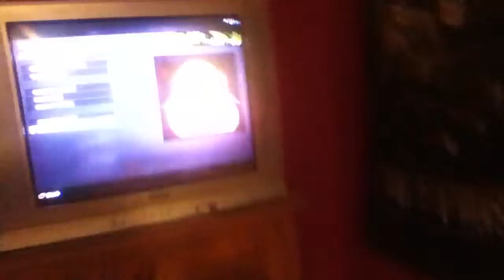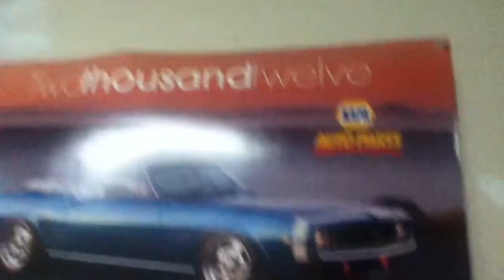COD Black Ops TDM pt2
More of Erics misadventures in black ops